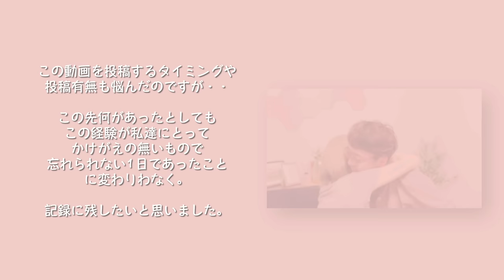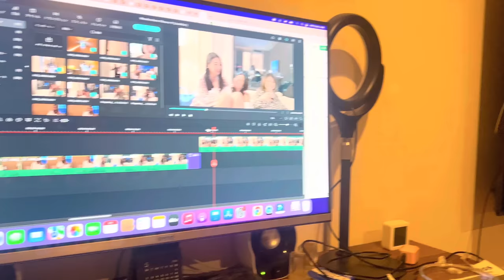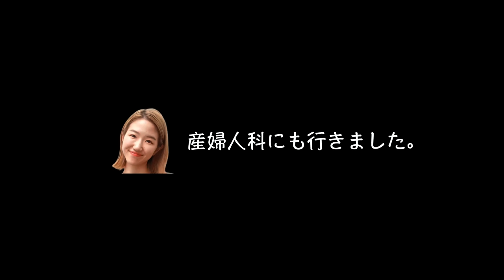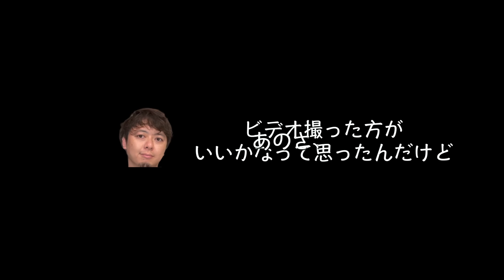ワタルさんに妊娠を報告した日。The day we found out our pregnancy. (Eng subs)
いつも応援してくださっている皆様

Instagramでご報告させて頂きました通り、もうすぐ私達には4人目の家族が増えます。

温かいメッセージ・コメント本当に本当に有難うございます。今回の動画は、私達のところに来てくれたことを知った日。ワタルさんに報告する日の動画です。

この動画を投稿するタイミングや投稿有無も悩んだのですが、
この先何があったとしてもこの経験が私達にとってかけがえの無いもので
忘れられない1日であったことに変わりわなく。

記録に残したいと思いました。

かなり動揺をかくせない１名がおりますが、温かい目で見て下さい (笑)

As Midori posted on her instagram, we are expecting a fourth family member.

Thank you so much for your warm messages and comments. This video is the day we found out our pregnancy.

I was wondering when to post this video and whether or not to post it.
But we decided that no matter what happens in the near future, this experience will be irreplaceable for us. It was an unforgettable day for us.
Therefore, we decided to document it.

One of us (obviously Midori) is acting weirdly , but please w¥

私達の出会いについて／This is how we met

私達夫婦は、ラブ・イズ・ブラインドジャパンというリアリティ・ショーを経て、今年結婚をしました。プロポーズされるまで、Podという相手が見えない部屋のなかで愛をはぐくみ、その後結婚生活、同棲生活を経て結婚に至りました。

We were cast members of Love is Blind Japan Season 1. We got engaged and married through this crazy Love is Blind program where we cannot physically see your fiance until you propose/get proposed.